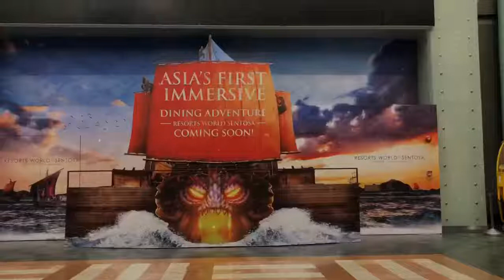Montage | Singapore 2019